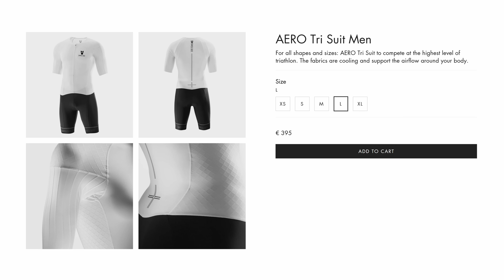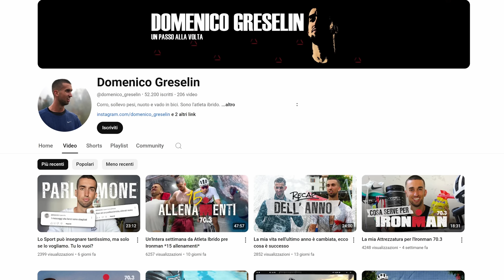La mia PRIMA NUOTATA in MARE APERTO (Preparazione IRONMAN)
La mia PRIMA NUOTATA in MARE APERTO in Preparazione all’IRONMAN

Oggetti menzionati:
Garmin Sensore Battito
Muta Sailfish
Occhialini Sailfish

Garmin Fenix 8
Apple Watch Ultra 2

●▬▬▬▬ INDICE ▬▬▬▬●